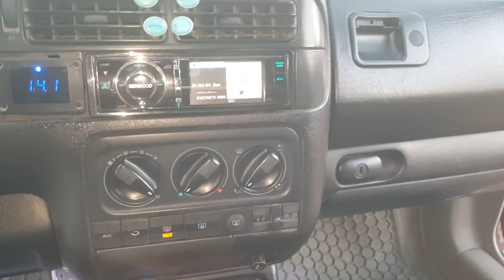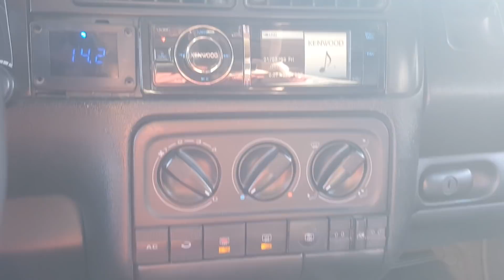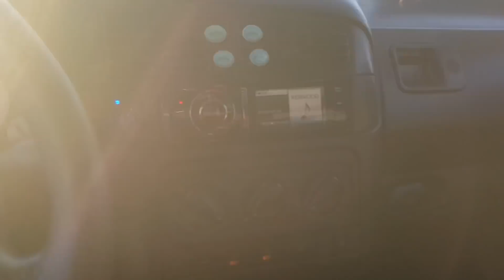Sound SPL Bass Competition Crazy Subwoofer KICKER Livin Loud SoloX18 amp ZX2500.1